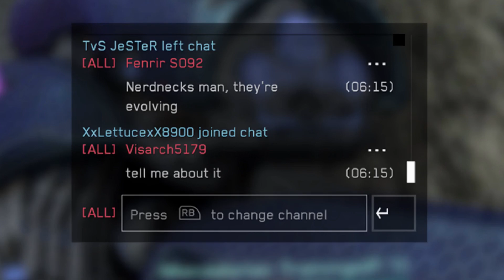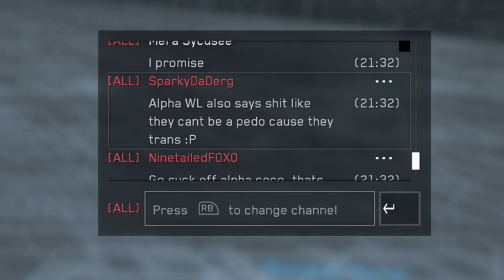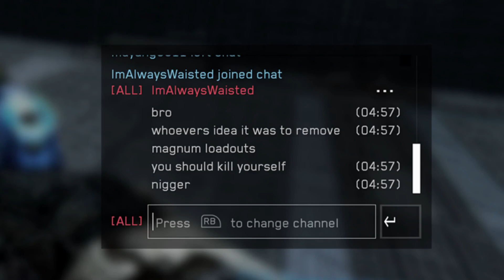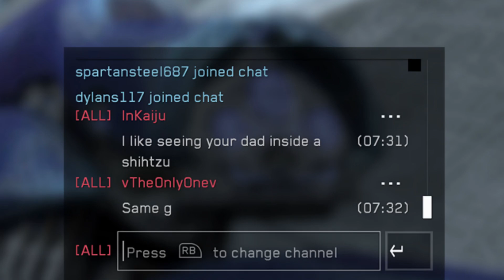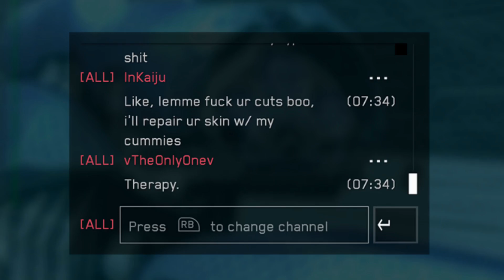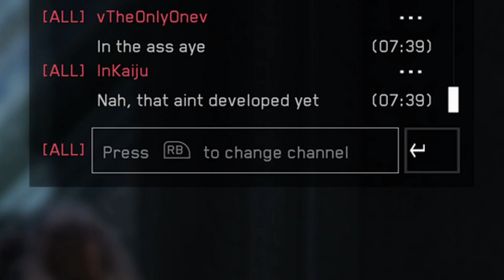Some Toxic Chats (Warning For Sensitive People----DONT WATCH) #4